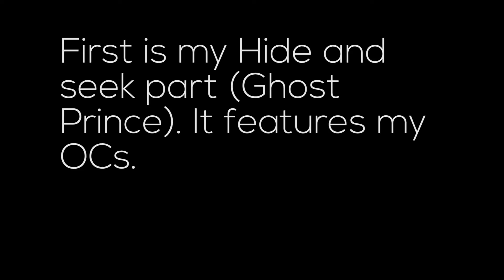2 MAPS-Hide n Seek and Ergonomic WIP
DONE WITH ONE AND DOOMED TO START ANOTHER. THAT IS THE STRUGGLE OF ANIMATORS. bleh. I'm happy with how this one turned out and how the other is going.